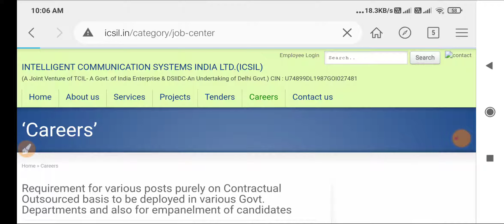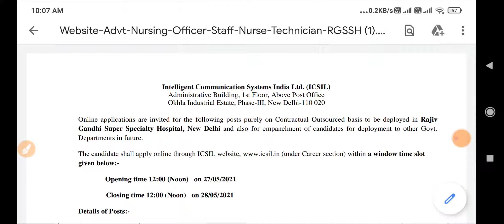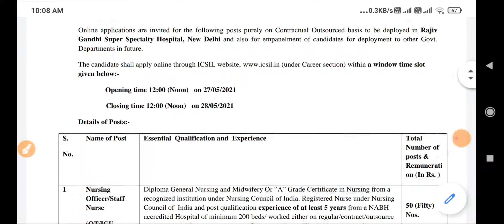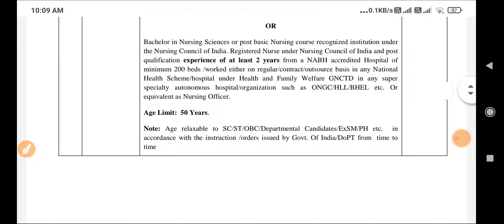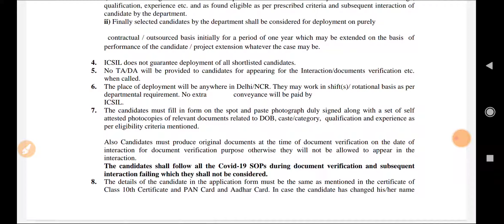Staff Nurse Vacancy In Delhi || Salary:- 52533 ₹ / Month || जल्दी करे आवेदन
Rajiv Gandhi Super Speciality Hospital Delhi स्टाफ नर्स भर्ती

1. NCLEX RN Latest
2. Nclex RN Saunders
3. NCLEX RN Mosby
4. Nclex Lippincott
5. PR Yadav. (2nd Vol.)
6. PR Yadav. (1st Vol.)
7. PR Yadav Hindi Language
8. Target High. ( 5th Edition )
9. Nursing Success.
10. PR Yadav CHO Book.
11. Preety agarwal.

Group Link.
1. Mission AIIMS DELHI🎯